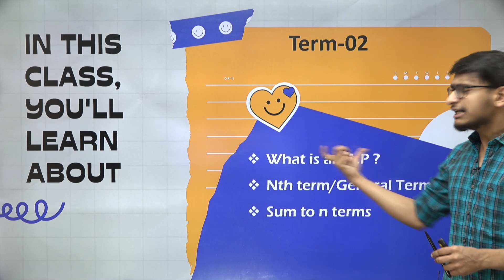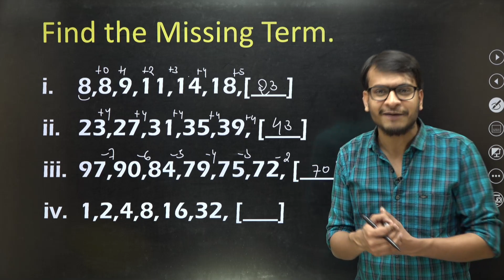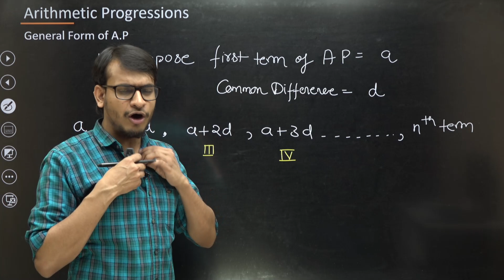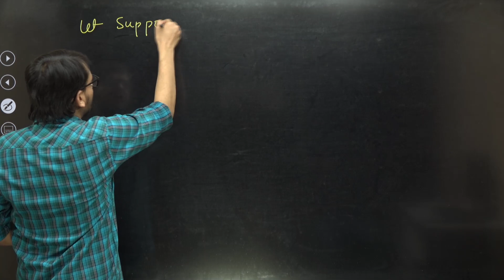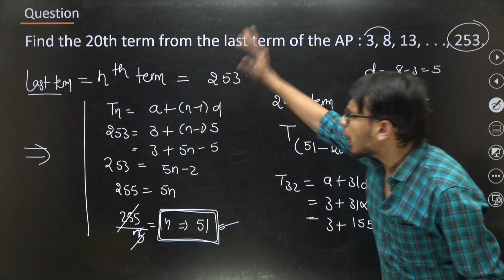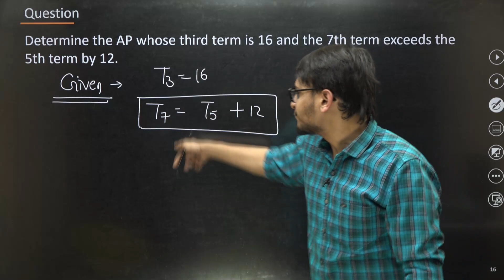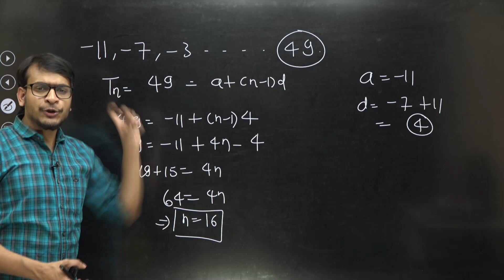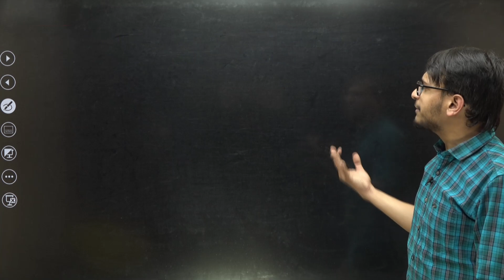Class 10 Maths | Arithmetic Progression - L1 | General Term of A.P. | Important Questions Solution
CBSE Class 10 Maths | Arithmetic Progression - L1 | General Term of A.P. | Important Questions Solution | Chapter 5 | Learn & Fun | Akshay Sir

Akshay Sir will discuss about the Arithmetic Progression Class 10 Maths along with the topic General Term of Arithmetic Progression.

Ashu Sir - Physics & Chemistry
Shivangi Ma'am - Biology
Akshay Sir- Maths
Ujjvala  Ma'am - Social Science
Taniya Ma'am - English

📌 Topics Covered In this Session:
✦ Arithmetic Progression CBSE Class 10 Complete Chapter
✦ Arithmetic Progression Class 10 Solutions
✦ Arithmetic Progression CBSE Class 10 Maths
✦ Arithmetic Progression Explanation in Hindi
✦ Arithmetic Progression Full Chapter in hindi
✦ Class 10 Arithmetic Progression Questions
✦ Important Questions of Arithmetic Progression
✦ Arithmetic Progression Class 10 Maths Revision
✦ Arithmetic Progression Class 10
✦ Arithmetic Progression Class 10 Chapter 5
✦ Quadratic Equation Problems Solution
✦ General Term of Arithmetic Progression
✦ General Term of A.P.
✦ General Term of Arithmetic Progression Important Questions

📌Class Chapters:
00:00 - Arithmetic Progression Introduction
06:26 - how to find a.p class 10
13:25 - what is arithmetic progression ?
15:48 - arithmetic progression imp questions
22:30 - nth term of an ap class 10